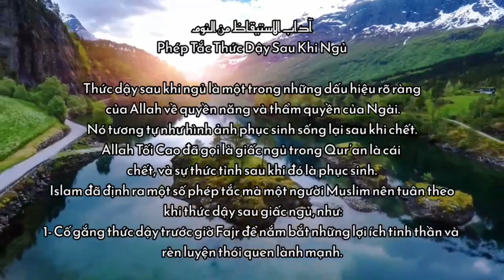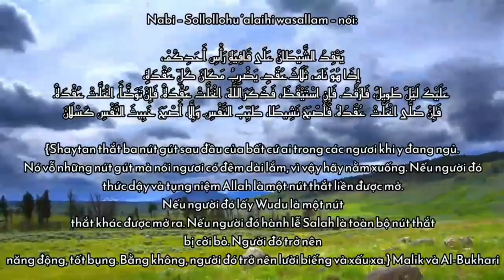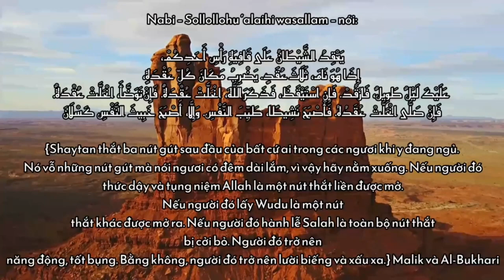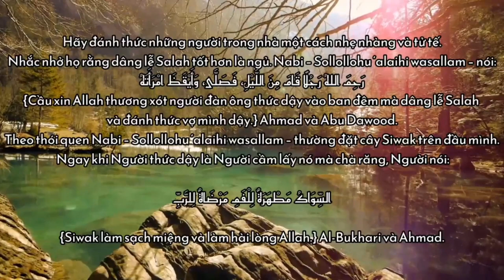Phép Tắc Thức Dậy Sau Khi Ngủ آداب الاستيقاظ من النوم